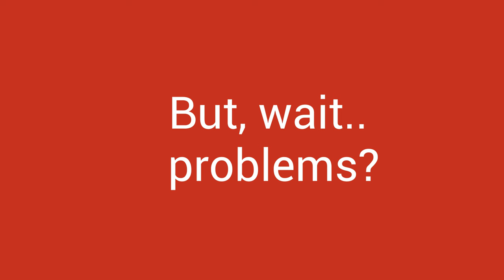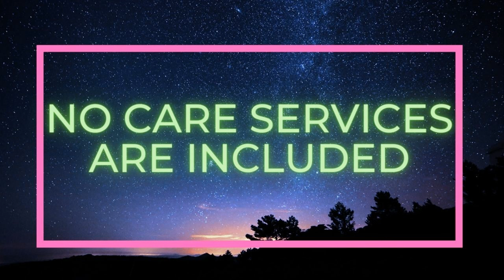LIVING IN 55+ COMMUNITIES – 7 PROBLEMS OR CONS in Active Adult Community or Retirement Home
LIVING IN 55+ COMMUNITIES – 7 PROBLEMS OR CONS in Active Adult Community or Retirement Home. As we grow older, many of us consider purchasing a new home to live in during our golden years. More and more people choose to live in over 55 communities which they call retirement homes and enjoy their lives in a 55+ community or active adult community.

Over 55 communities have many benefits, but there are also problems that you may not be aware of. So, today I will be talking about 7 problems or issues that you may be facing if you consider living in a 55+ community or active adult community.

While living in an over 55 community has many pros there are also cons so make sure you understand the potential downsides before making this big decision in your life.  Here are the 7 biggest problems with over-55 communities.

REALTOR®/Broker
The Ally Group Real Estate, LLC